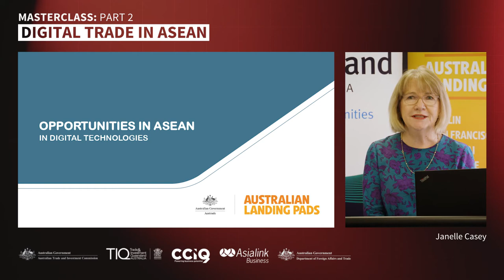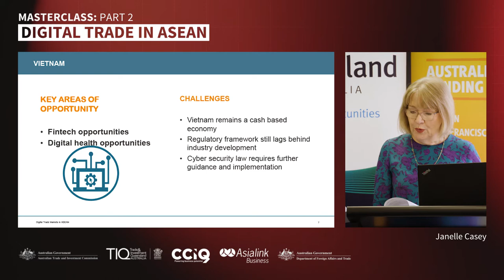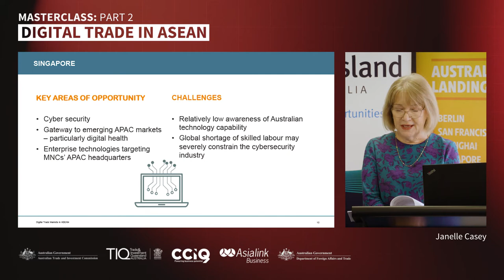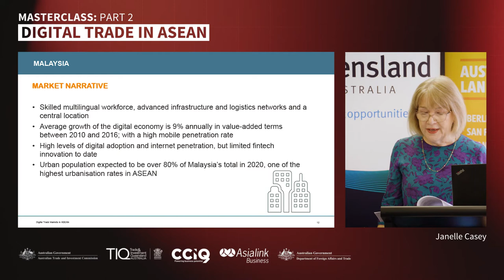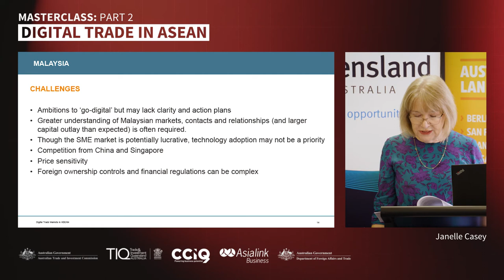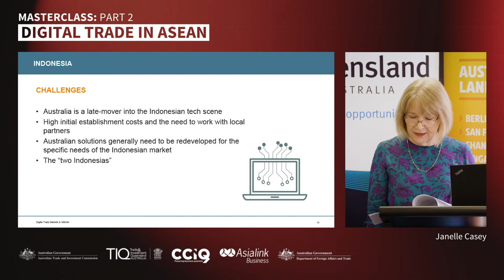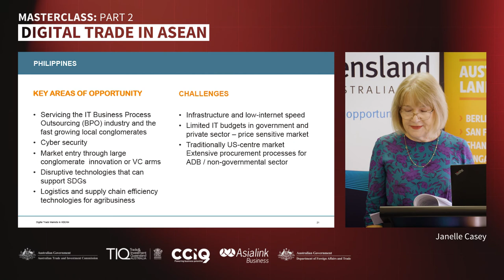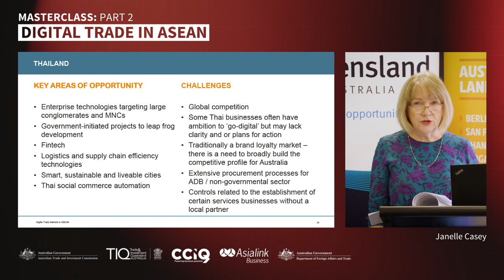Export Masterclass Series: Digital Trade in ASEAN (Part 2/7)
Austrade, in partnership with DFAT, TIQ/Tradestart, AsiaLink, IP Australia and CCIQ have developed this Digital Trade Masterclass series to help Australian businesses understand how they can successfully enter and navigate the Southeast Asian market for market development and expansion.

The second masterclass is presented by Janelle Casey, Austrade's State Director – Queensland, on the opportunities, trends and enablers in this fast growing region for Australian digital technology and services companies.